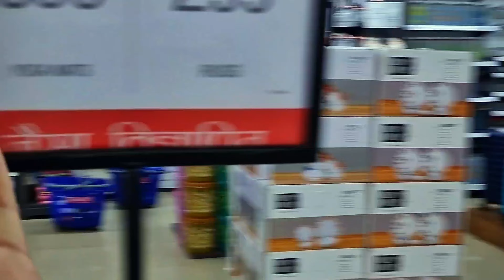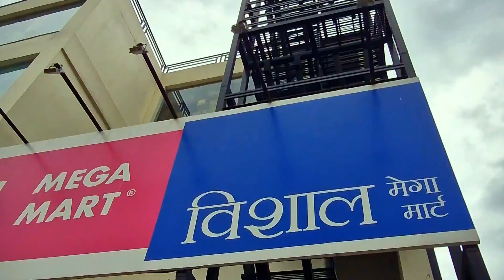kya hua ek Garib family ke sath jab pahli bar mishal mall me gaye 😱